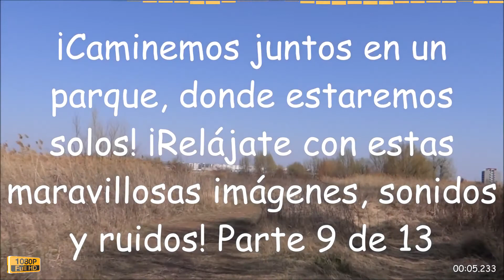¡Caminemos juntos en un parque, donde estaremos solos! ¡Relájate con estas maravillosas imágenes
¡Caminemos juntos en un parque, donde estaremos solos! ¡Relájate con estas maravillosas imágenes, sonidos y ruidos! Parte 9 de 13.